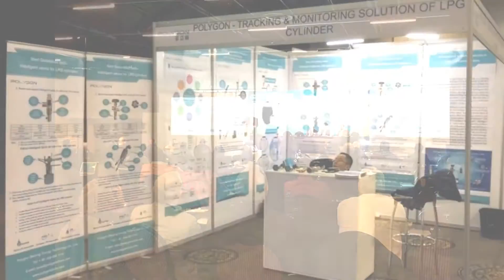我已编辑的视频